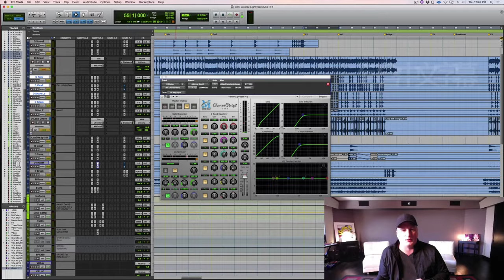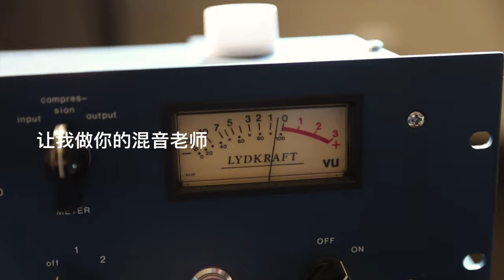G.E.M. x Richard Furch Mixing Masterclass Trailer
Grammy Winning L.A. Mixer Richard Furch takes you through 3 hours, 10 Chapters, 5 Bonus Chapters of mixing G.E.M.'s monster hit "Lightyears Away" (175 Million YouTube views, End Title Song for the movie "Passengers" starring Jennifer Lawrence and Chris Pratt).
All techniques, all secrets and all philosophies explained from the first files to the final mix in a fun and easy follow along masterclass for producers, mixers and engineers. All with Chinese Subtitles! Check it out and Xie Xie!